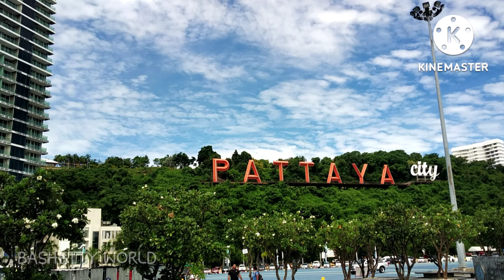WAY TO ADVENTURE BY SPEED BOAT @CORAL ISLAND PATTAYA IN THAILAND